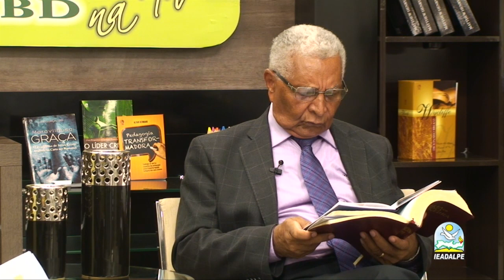EBD NA WEB 2º TRIMESTRE 2016 LIÇÃO 05 A MARAVILHOSA GRAÇA